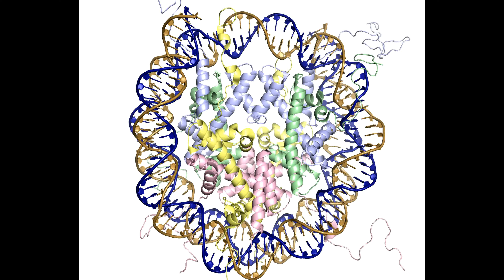Your DNA (1): The Nucleosome Core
The DNA in our cells (the nuclear DNA) is packaged by a roughly equal mass of proteins into an assembly known as chromatin. The basic repeating units of chromatin are called nucleosomes, each of which comprises on average roughly 200 base pairs (bp) of DNA. The nucleosome consists of two components, the nucleosome core and the linker DNA. The nucleosome core comprises 145 to 147 bp of DNA wrapped one and two-thirds times around a histone protein octamer assembly. The HD video (rendered initially with PyMOL) is an animation of a high-resolution (1.9 Å) crystal structure of a nucleosome core assembled with 147 bp of DNA (PDB code 1KX5; Davey et al., J. Mol. Biol., 2002). The two DNA strands are colored dark blue and gold and the histone proteins are in pastel colors: H3, blue; H4, green; H2A, yellow; H2B, pink. The histone octamer assembles as an H3-H4 tetramer (blue/green) that organizes largely the central DNA and two H2A-H2B dimers (yellow/pink), which organize the outer DNA arms. In the cell, nucleosome cores are connected by variable lengths of linker DNA, typically 10 to 90 bp (missing from the DNA termini seen in this video). The largest of our chromosomes can consist of a ‘string’ or fiber of over one million nucleosomes in series.